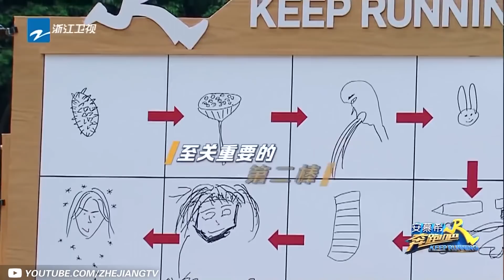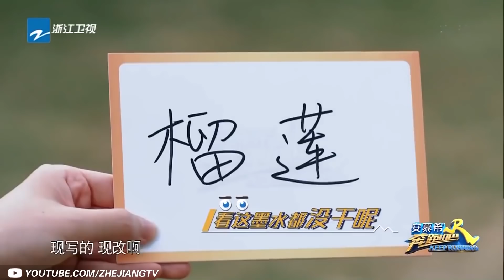【青环大联动】史上超“卑微”导演吴彤 & 姚PD 被成员怼到哑口无言！《青春环游记3》Youth Periplous Season3 EP 特辑